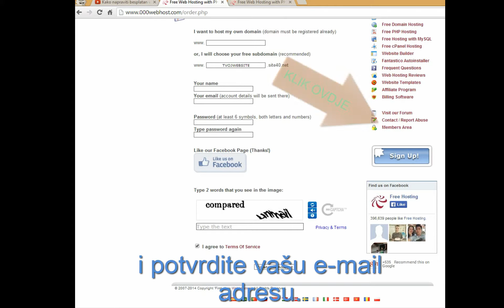Kako napraviti besplatni website? (nedovrseni video)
‎Wednesday, ‎June ‎18, ‎2014, ‏‎17:23:40